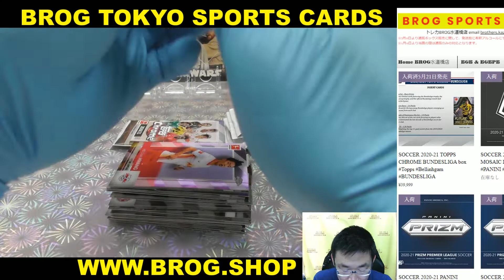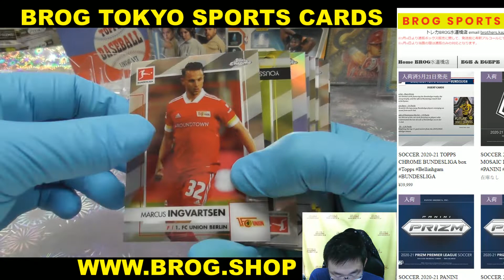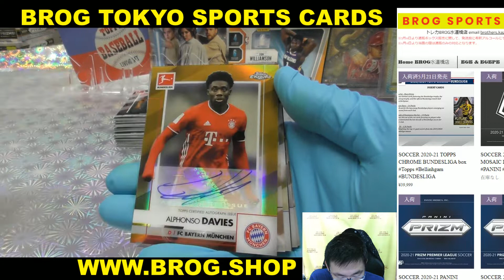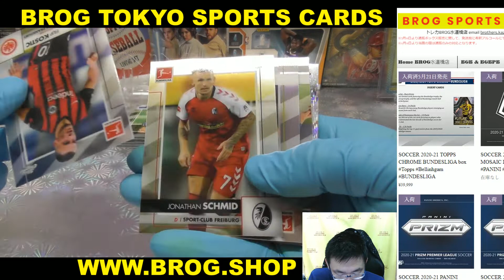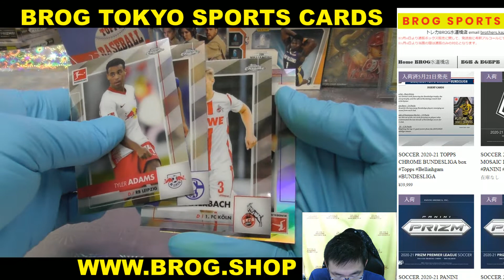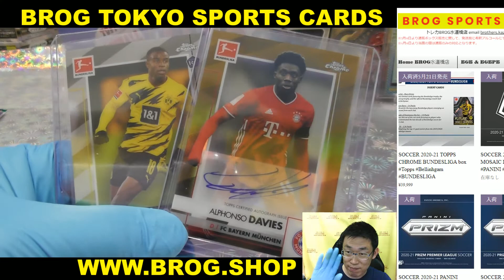ゆうゆう BGBPB サッカー カード 2020-21 TOPPS CHROME BUNDESLIGA BOX BREAKS BROG水道橋店 トレカ開封動画 サッカー スポーツカード